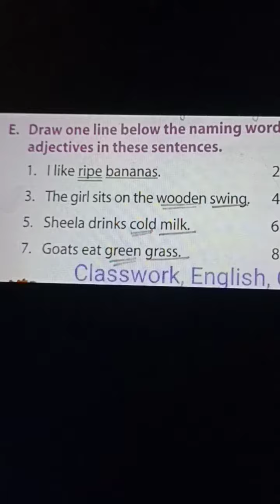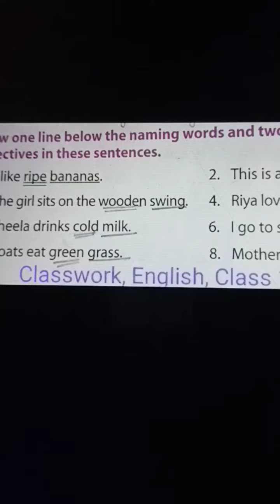Classwork, English, Class 1, Date 07/08/2021